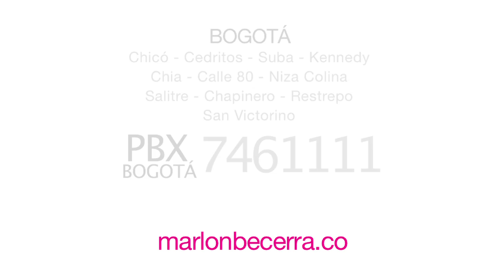Experiencia Alejandra Rojas (Odontología de Marlon Becerra)